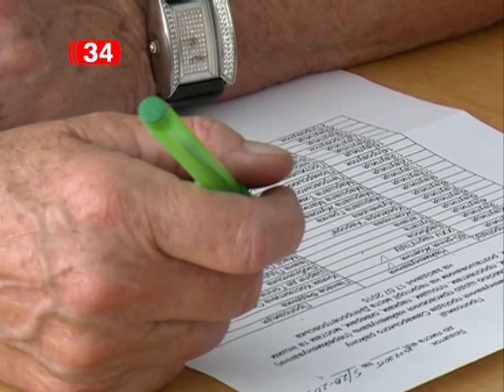Последнее заседание по переименованию города